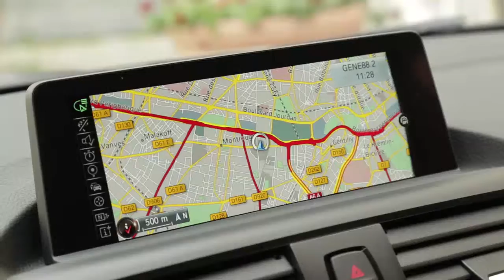BMW 116d Efficient Dynamics Lounge 2015